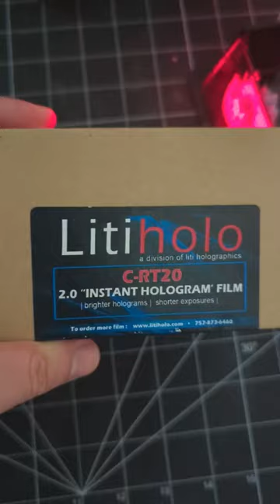The real way to make Holograms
Holograms are an amazing trick of physics that allow you to encode 3d information into a 2d film, and today we explore how to make them the easy way. This isn't some silly trick with a cell phone and acrylic, this is the real deal.